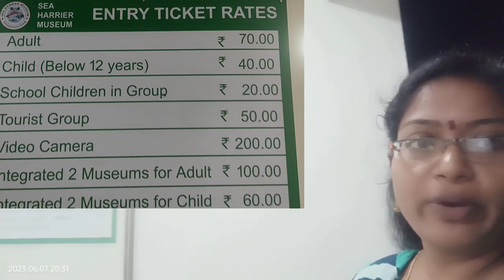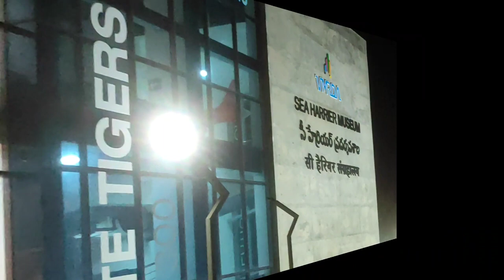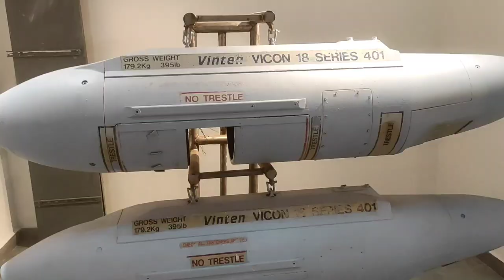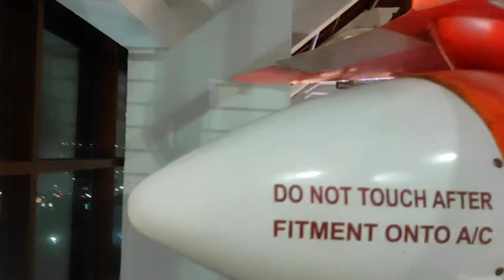Sea Harrier Museum | Beach Road Vizag | Museum Visakhapatnam | Pasupuleti777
Tickets price:
Adult ₹ 70
Child (below 12 years -      ₹ 40
school children in group    ₹ 20
tourist group                        ₹ 50
video camera                     ₹ 200
integrated 2 museums for adult ₹ 100
integrated to museums for child  ₹ 60
integrated 3 museums for adult ₹ 140
integrated 3 museums for child    ₹ 80

Timings:
Monday - Saturday   ( 2pm to 8:30pm )
Sunday  - ( 10 am to 12:30pm and 2pm to 8:30pm

Salar jung museam hyderabad | vizag museam | salar jung museam | visaka museam | salarjung museam in hyderabad | nizaam museam |